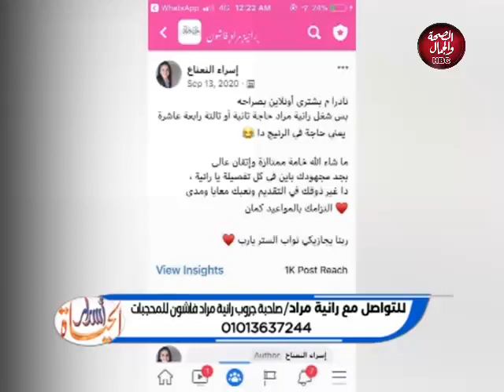أسرار الحياة | أحدث صيحات الموضة و فاشون للمحجبات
نقديم : هند شاهين
في ضيافتها : رانية مراد ـ صاحبة جروب رانية مراد فاشون للمحجبات

قناة_الصحة_والجمال# برامجنا